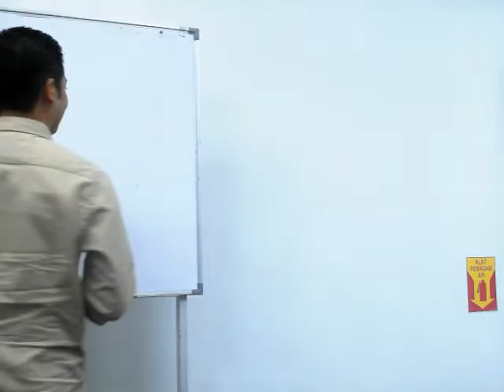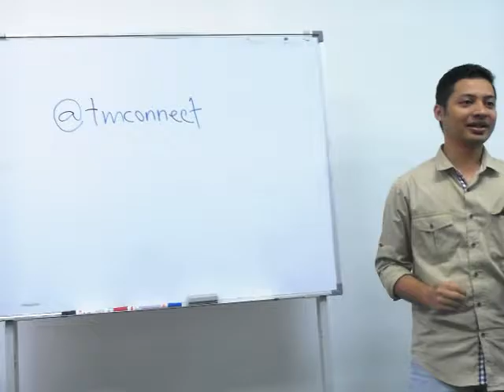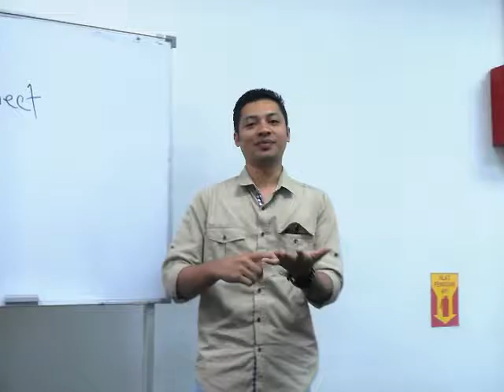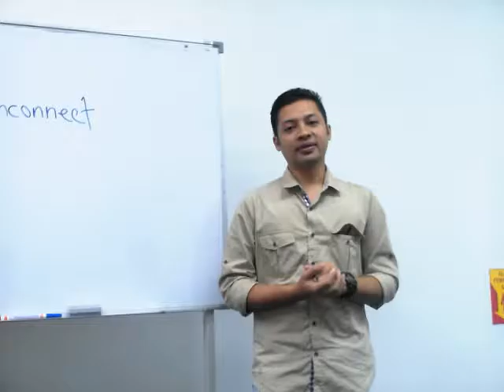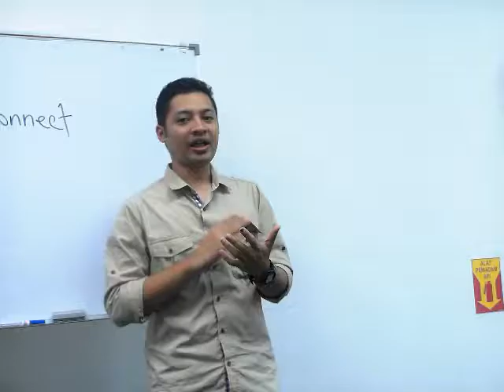Public Speaking Practice Anwar Ibrahim 6